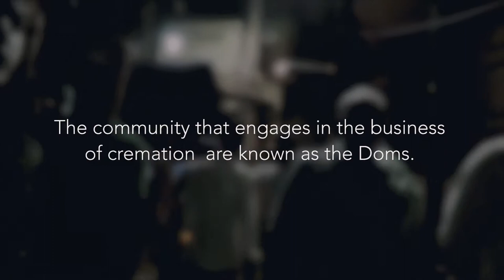A Day in the Life of Doms (Manikarnika/ Burning Ghat, India)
This video is an extension of what I experienced in the short time that I spent on Mankarnika ghat (The Cremation Ghat). This video was inspired by the compassionate members of the Dom caste who were hospitable beyond words. They are the guardians of the sacred fire that is the source of all cremations that take place on the ghat, as well as the enablers of the ritual. The song 'Roked' by Shye Ben Tzur, Jonny Greenwood & The Rajasthan Express,  even though is rooted in a different part of the country, encapsulates the mood of Manikarnika perfectly. This was what it felt like to be in that moment.

Music: Roked - Shye Ben Tzur, Jonny Greenwood & The Rajasthan Express